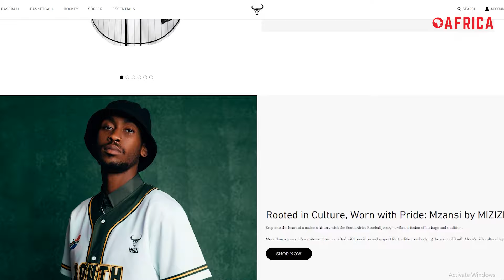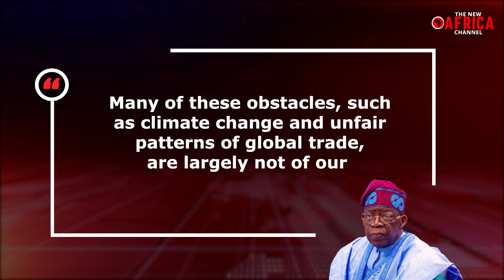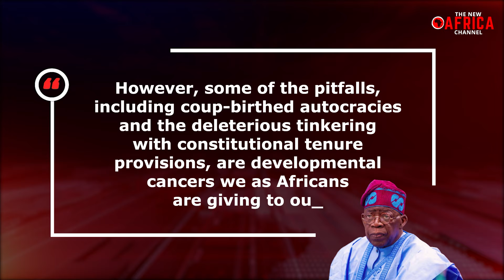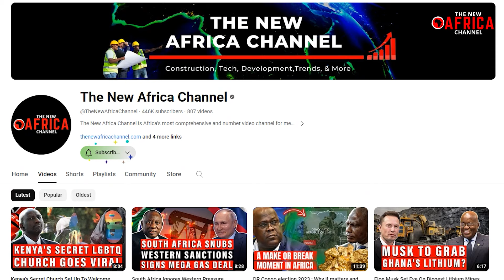Nigeria Set to Host Then New "African Central Bank" - Bola Tinubu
African Central Bank - Nigeria Set to Host African Central Bank  -  Bola Tinubu - Nigerian President Bola Tinubu has declared his readiness to host the African Central Bank in Abuja, the nation's capital. He reassured that his administration would work closely with the African Union Commission and member states to ensure the smooth establishment of the bank as planned for 2028.

Tinubu made those remarks at the 37th African Union Summit, which was held in Addis Ababa, Ethiopia, and ended on February 18. “[Tinubu's] administration will engage the African Union Commission in collaboration with member states to ensure that the bank takes off as scheduled in 2028,” Nigeria's Presidency stated in a press release published on X.

The establishment of such an institution marks a significant step in the implementation of the Abuja Treaty, a pact signed in 1991 that outlined the eventual formation of the African Economic Community. The president further emphasized that Africa's capacity to tackle its challenges effectively hinges on its resolute determination, grounded in a firm foundation of profound unity.